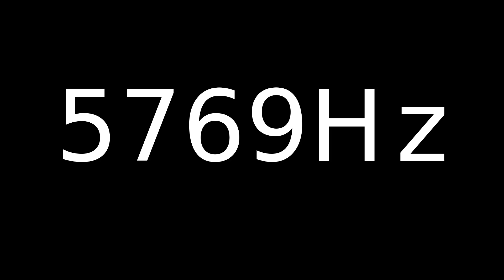Speaker Sound Test 5769Hz